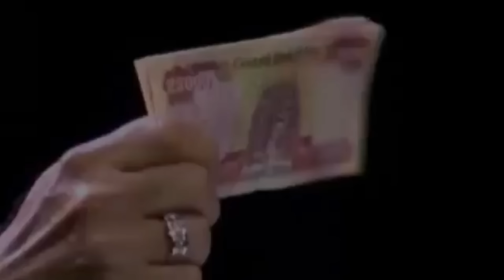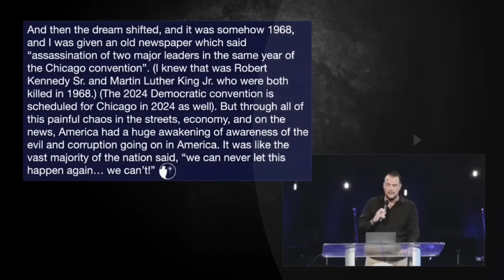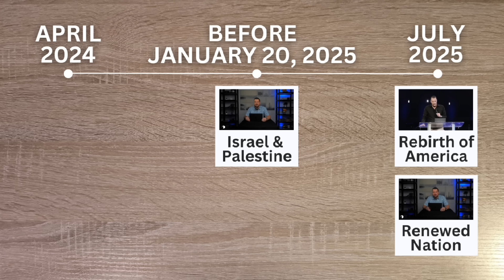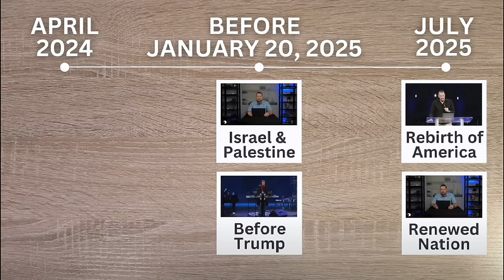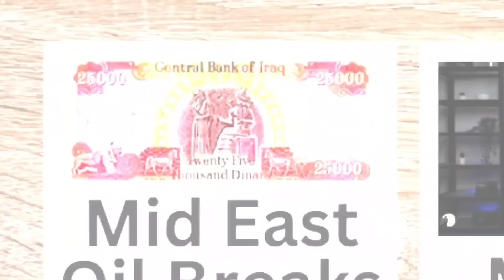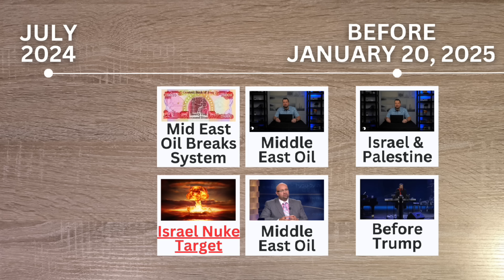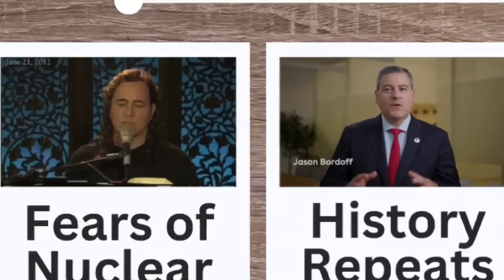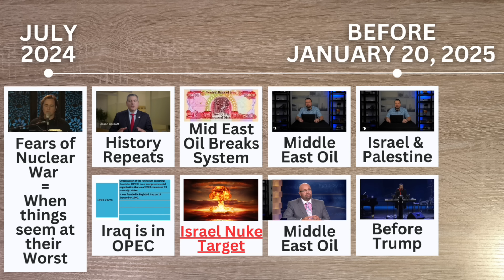The Iraqi Dinar Will Revalue in 2024 - Chris Reed Prophecy - Kim Clement Prophecy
The Iraqi Dinar Will revalue 100% certain in 2024. These prophecies of Kim Clement, Chris Reed and John Paul Jackson prove it!